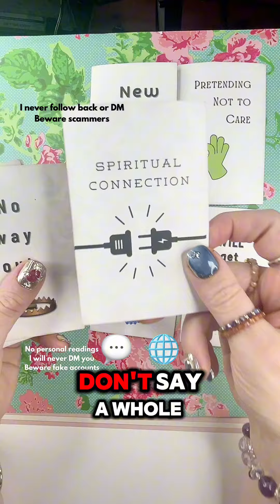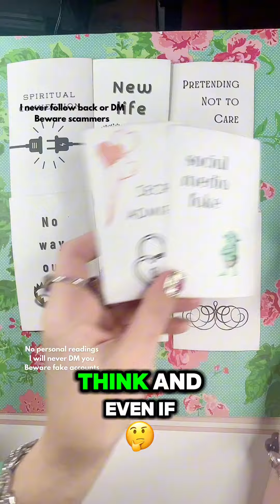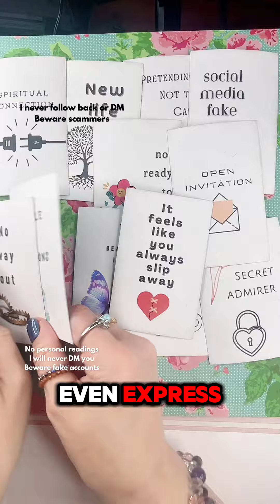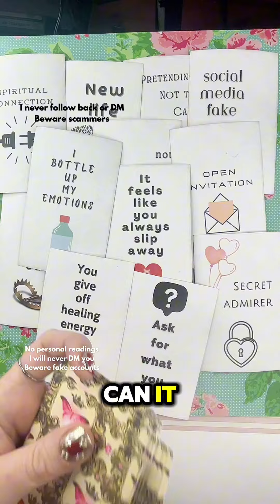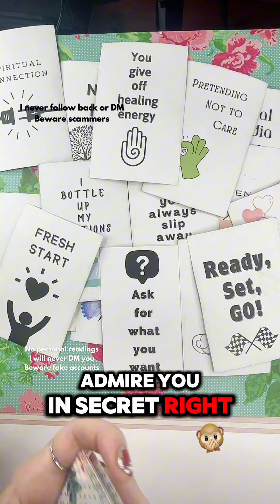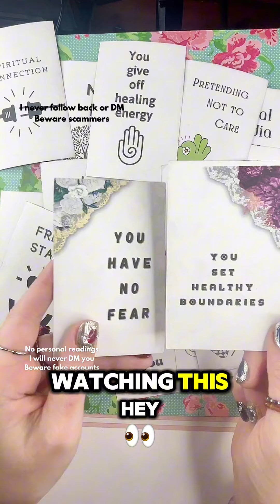They're watching you rise again